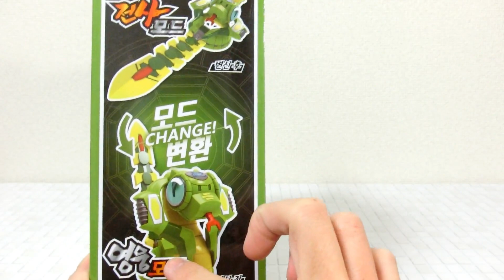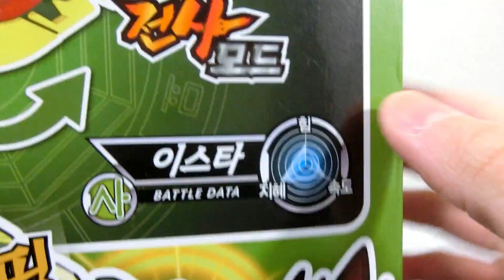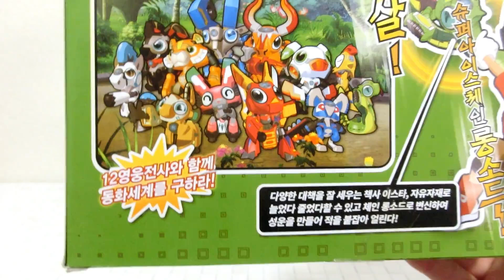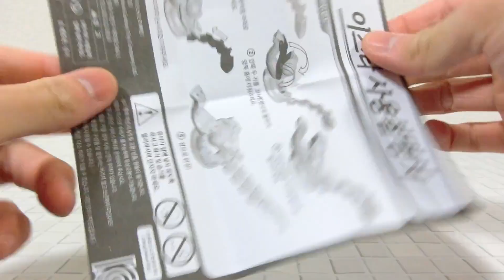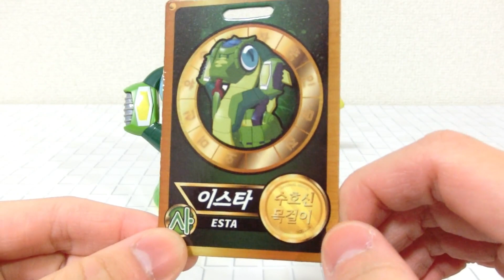【12英雄戦士】イースター【中国おもちゃ】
今回のレビューは中国のアニメの钢甲小龙侠より蛇のイースターです！このアニメはメカの干支の十二支がモチーフになっていて、それが動物から武器などに変形します。
アニメを少し見たのですが、このイースターは口からスパナや懐中電灯を出して攻撃していました。声は女の子でした。めちゃくちゃかわいかったです。